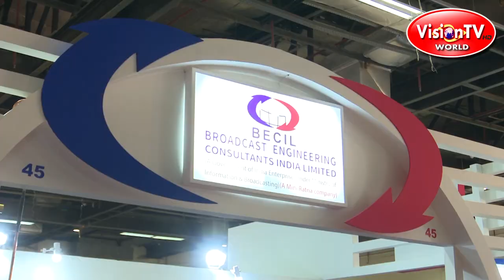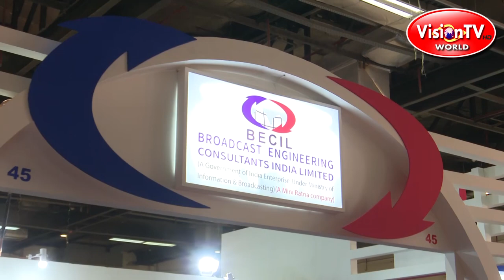An Exclusive interview with George Kuruvilla - CMD, BECIL India. Anchor - Pranab Prakhar, Vi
An Exclusive interview with George Kuruvilla - CMD, BECIL on the sidelines of BES Expo 2019. Anchor-Pranab Prakhar, Vision TV World.
BES Expo is flagship broadcast industry exposition and seminars in India. This year is the Silver Jubilee year of BES Expo.